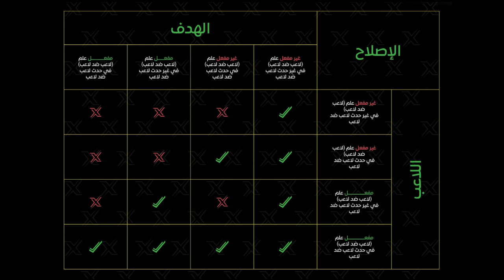Skull and Bones || مراجعة تحديث ١.٣٠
انظموا لديسكورد تبادل اضافات المتابعين

لعبة
لعبة Skull & Bones ، لعبة سكول اند بونز ، رفع قوة السفينة و تخليص مهام جانبيه ، تجميع موارد و تطوير السفينة ، تزيين السفينه و تطويرها ، جيمبلاي سكول اند بونز ، رفع الشهره في سكول اند بونز ، جيمبلاي سفن سكول اند بونز ، مواقع مخططات سكول اند بونز ، عالم مفتوح سكول اند بونز ، لعبة القراصنة من يوبيسوفت ، تطوير شخصية سكول اند بونز ، تلفيل سكول اند بونز

skullandbones game play , Skull and bones XP farm , Skull and Bones ship gameplay , Skull and Bones blueprint locations , Skull and Bones oppen world , Upisoft pirate game skull and bones , Epic games Skull and Bones , Skull and Bones level up , upgrading ship in skull and bones